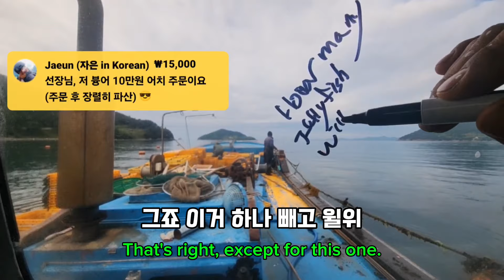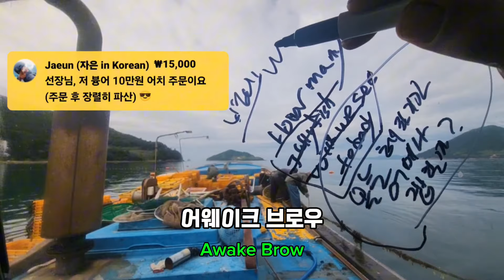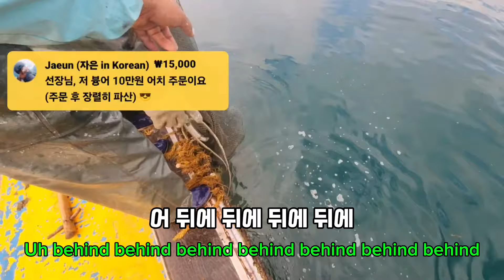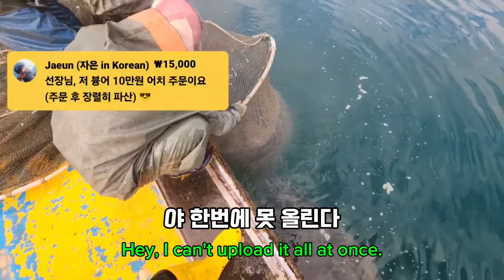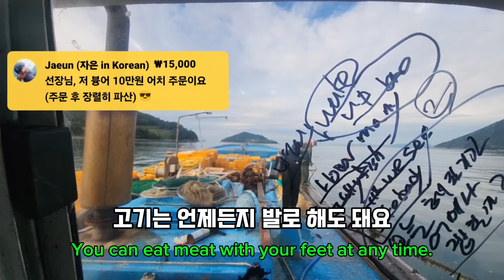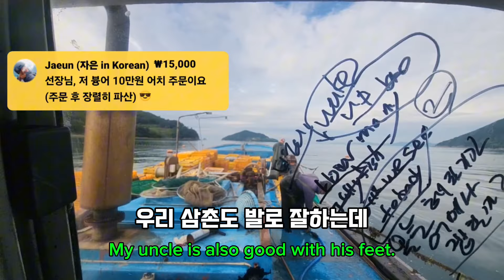1주일만 먼저 잡히지 ...금어기에 잡힌 슈퍼문어는..